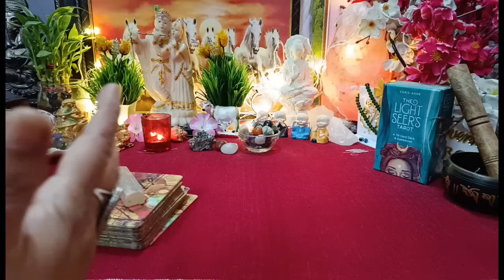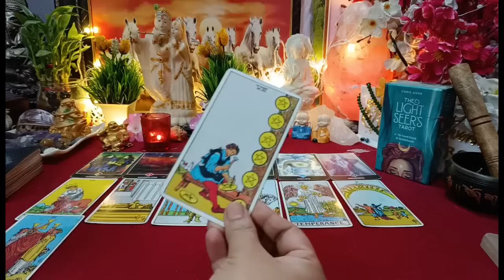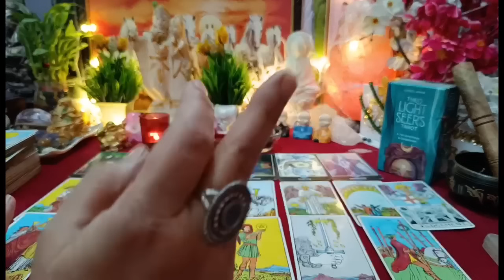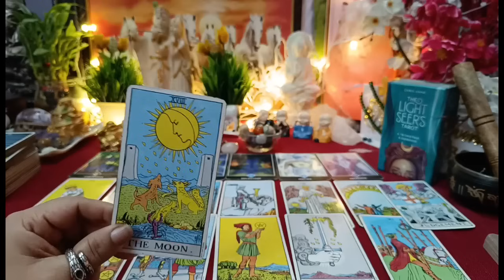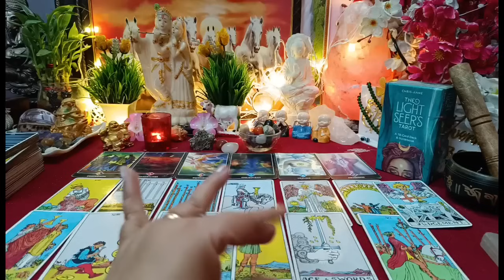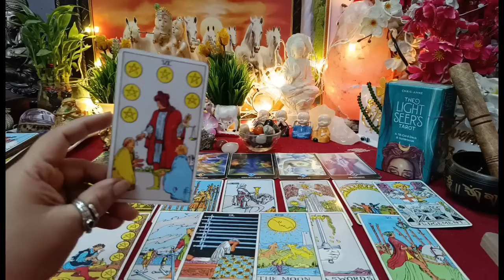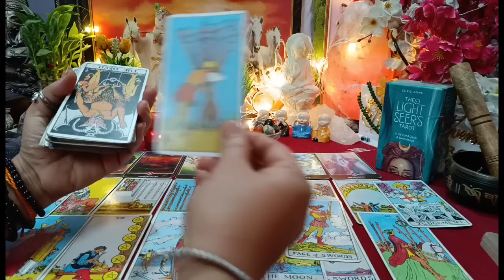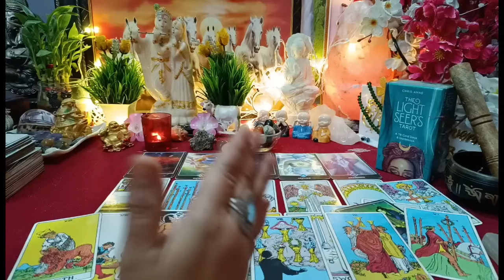बेसब्र हो रहे हैं वो🥺 💚❤🧿💔दोपहर की एनर्जी,मन में ऐसे विचार क्यों आ रहे हैं आपके लिए Current Energy⚡